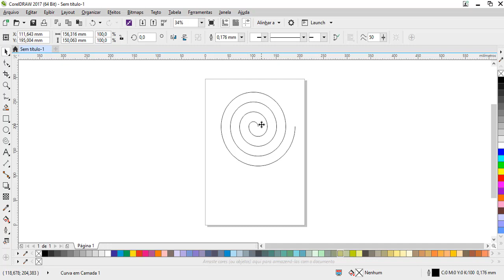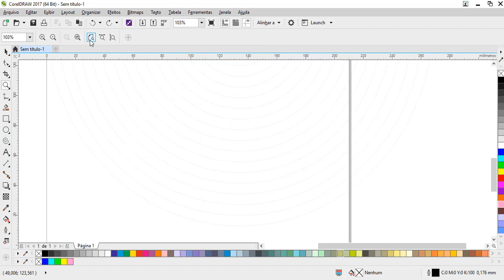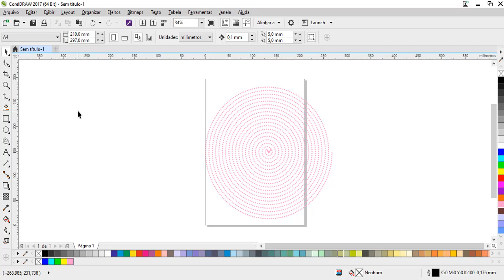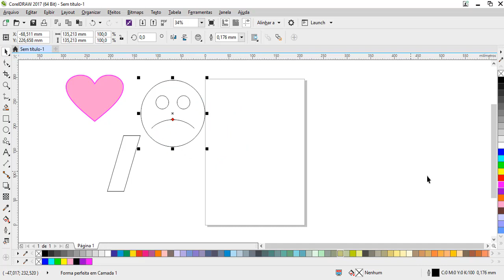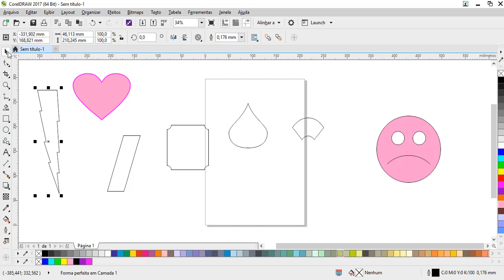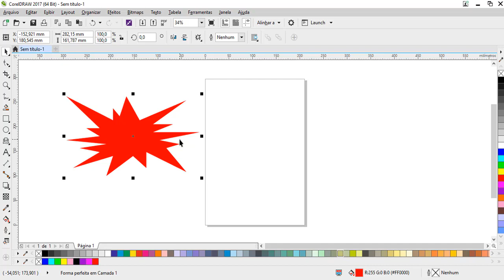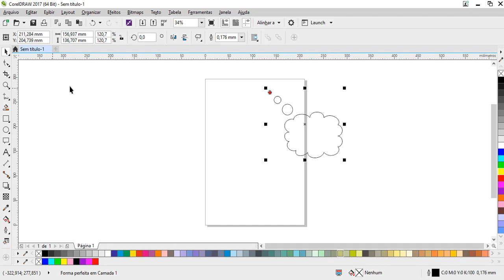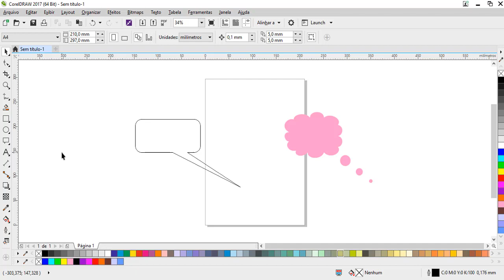Curso de Corel Draw para Iniciantes Completo - Aula 06 Ferramentas Formas Básicas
Nessa aula agente começa aprofundar mais nas ferramentas durante o curso de corel draw e você vai ver que já tem vários desenhos prontos que o Corel disponibiliza para você criar e mesclar com outros objetos e ferramentas.